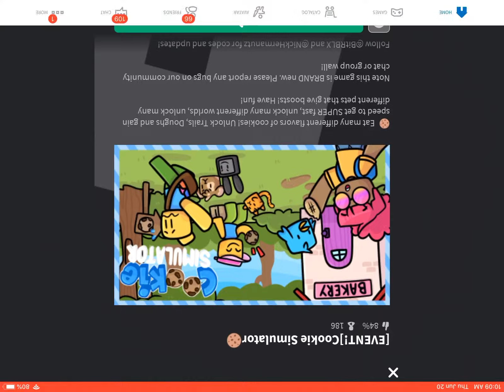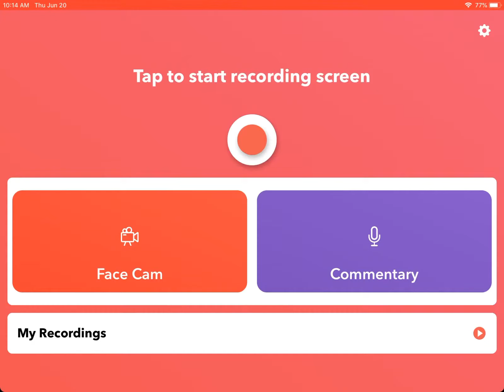ROBLOX- Cookie Simulator | I went the next rank called “ Legendary”